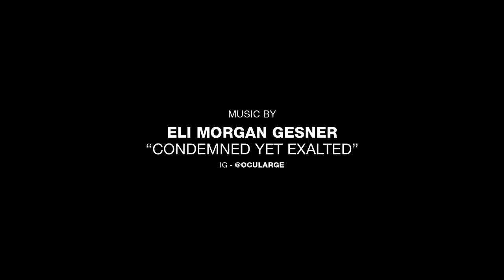John Shanahan's "Cargo Sneaker" DC Shoes Part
John is a true East Coast expert, completely in command of the busted alleys and classic urban plazas. Absorb his mastery and the grind that graced our cover.